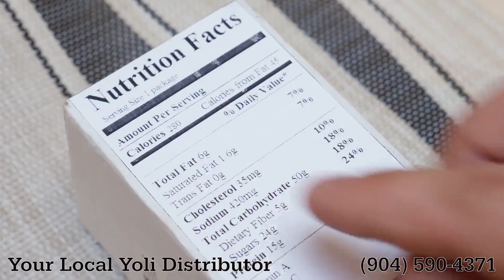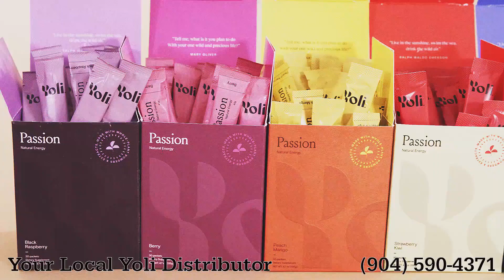[Yoli Transformation Lose Weight Fast Save! Sandy UT]| Sandy Utah.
Yoli [Yoli Transformation Lose Weight Fast Save! Now providing Top Yoli transformation lose weight fast Save Sandy Utah.
You will love Yoli so much you may want to Be a Yoli distributor Earn,

A Registered Yoli Distributor,
video creators and Yoli marketing.Yoli give distributors  permission to use Yoli videos,

Providing Yoli transformation kits Utah and Sandy Utah.
All Yoli products to Utah.. A Utah Yoli distributor or Yoli seller.
we are a Sandy Utah Yoli distributor Sandy Utah.

Please see our website Yoli for the Yoli transformation cost or Yoli transformation kit price.

Because we are a Registered Yoli Distributor, you may find we provide
the Yoli transformation kit in Utah.

We are Now providing the best Yoli transformation kits Sandy Utah.
Sometimes people call it the Yoli transfomation weight loss or yoli diet plan. See Yoli transformation kit review.
You may use this post a yoli transformation kit lose weight review Sandy Utah.

If your looking for how to lose weight fast,  Som people call yoli transformation the yoli transformation lose weight fast kits.
Many do lose weight fast with the Yoli tranformation kit, and some yoli transformation customers say its a good path to fast weight loss.

With many also searching for weight loss meals or weight loss pills,

credit to the video makers who share their Yoli transformation reviews.

Products & Its Ingredients List – Is It Safe & Effective?
Yoli Essential Shake (YES)

Some people are looking for Yoli distributors in Utah , well help is here.
If your looking for Yoli in Utah we have you covered.

Yoli Pure Sandy UT.  We now Provide Yoli pure in Sandy UT.
We also now provide Yoli pure in Utah. all Yoli drinks Utah.

– This is a powerful probiotic and fiber blend &It having ingredients like Prebiotic tapioca fiber, citric acid, milk thistle seed, protease, dried plum, cranberry, lactase, amylase

Yoli Alkalete Sandy UT. We now provide Yoli Alkalete in Sandy UT.
We also now provide the Yoli Alkalete in Utah.
– Contains unique electrolytes and mineral hydroxides that help to alkalize the body and having Ingredients like Calcium carbonate, potassium hydroxide, potassium chloride, dicalcium phosphate, tricalcium phosphate, magnesium hydroxide

Yoli Passion Sandy UT. We now provide the Yoli Passion in Sandy UT.
We now also provide Yoli passion in Utah.
– This is a low-calorie energy drink that boosts the metabolism and have ingredients like Choline bitartrate, green tea leaf extract, cissus quadrangularis extract, pomegranate fruit extract, strawberry fruit powder, acai fruit extract, guarana seed extract, olive leaf powder, yerba mate leaf extract.

Better Body System Sandy UT. We now provide the better body system in Sandy UT. its also called BBS.
We also now provide the better body system in Utah.

 see online Yoli reviews Utah. and Yoli product reviews Utah.

Some call us a Yoli dealer or Yoli products dealer, or Yoli seller,  but we are called a Registered Yoli distributor.